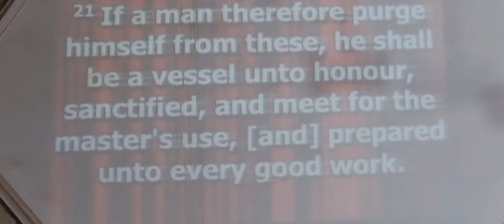21 April 2022